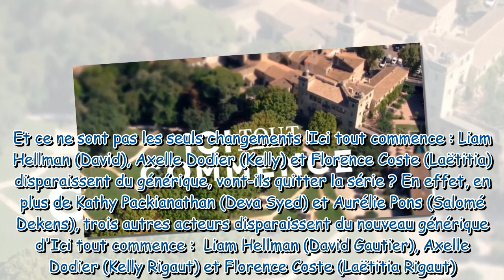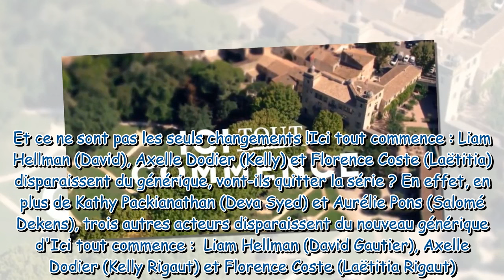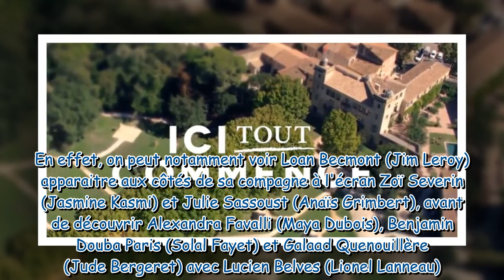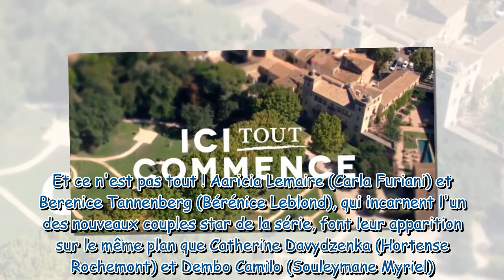Ici tout commence : David, Kelly et Laëtitia disparaissent du nouveau générique, vont-ils quitter la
Ici tout commence : David, Kelly et Laëtitia disparaissent du nouveau générique, vont-ils quitter la série ? On a la réponse